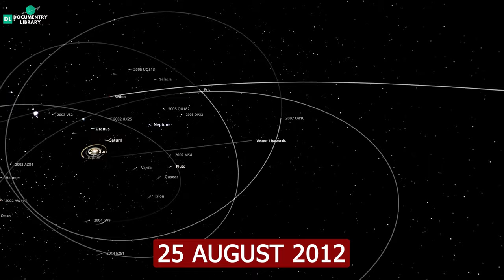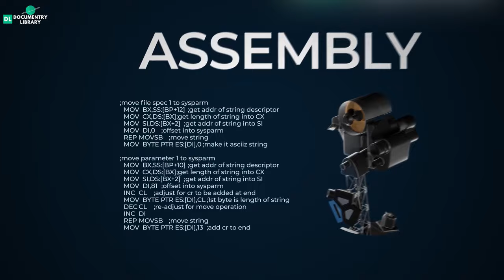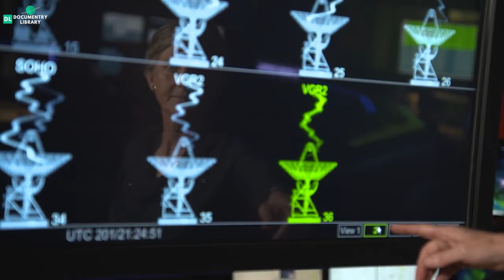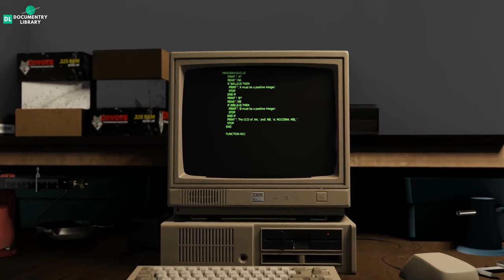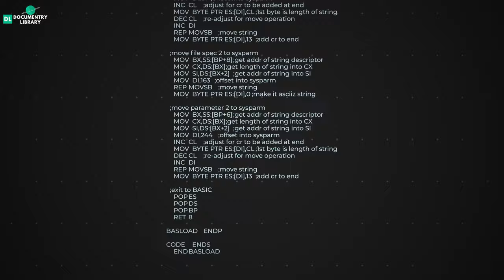नासा ने किया बड़ा खुलासा - नहीं रहेगा वायेजर 1 | When Did Voyager 1 Spacecraft Lost Connection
The Voyager Mission is one of the most ambitious missions ever conducted by humanity in deep space. These twin spacecraft are now in interstellar space and also in contact with the deep space network of NASA. But the fact is that one day we will lose connection to these spacecraft. But when?
NASA has revealed something big about this space mission. in this video we will know about this announcement.

Topics Covered in this video:-
NASA
Voyager 1
Voyager 1 Lost Connection
Nasa Voyager Mission
NASA Mission Lost Connection

1)This video has no negative impact on the original works (It would actually be positive for them)
2)This video is also for teaching purposes.
3)It is not transformative in nature.
4)I only used bits and pieces of videos/audios to get the point across where necessary.